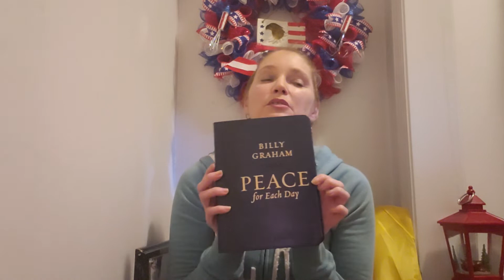Billy Graham Peace For Each Day New Books I bought Sleeve and Back of book